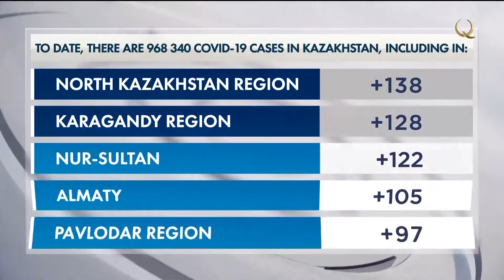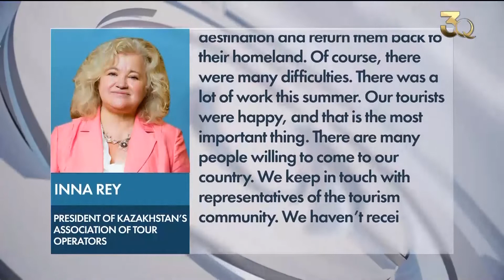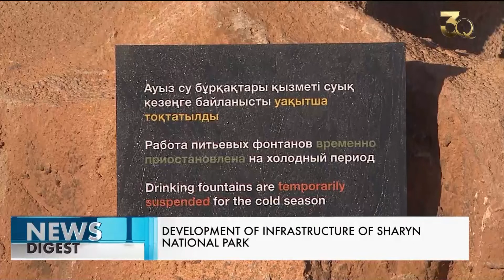Премьера фильма о Первом Президенте РК. Вакцинация беременных. Выпуск новостей от 26.11.2021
В этом выпуске:
00:00 Анонс
00:47 К. Токаев заявил о необходимости создания Международного водно-энергетического консорциума
03:01 III форум межрегионального сотрудничества Казахстана и Узбекистана прошел в Туркестане
04:17 Статистика
05:08 О вакцинации беременных высказался казахстанский эксперт
07:05 Коронавирус в мире
09:30 Минобразования и науки о безопасности детей в школах
10:39 Казахстанцы активно путешествуют по миру
11:42 Новые пешеходные маршруты появятся в Чарынском каньоне
13:11 Премьера фильма «Qazaq. История Золотого человека» состоялась в Беларуси